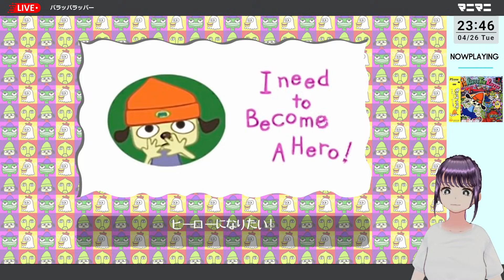寝る前にあそぶ パラッパラッパー【実況プレイ】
こんばんは。パッパラパーのマニマニです。
Playstation4専用ゲームソフト パラッパラッパー HDリマスター版で遊びます。
ひさしぶりのパラッパだ！
推しキャラクターはPJベリーです。
表情のトラッキングが上手くいかず25分くらいまで怒り顔気味ですが、ずっと笑顔で遊んでます。
最終的に動画になった部分より前に、数度空配信をやらかしております。。
最初の配信で待機してくださっていた方、本当にごめんなさい！！！

目次
00:00 スタート！
00:32 オープニング
02:29 ヒーローになりたい！（前編）
04:29 ステージ1 タマネギ先生
07:03 ヒーローになりたい！（後編）
07:37 キミたち、うしろね（前編）
10:03 ステージ2 ムースリーニ先生
12:11 キミたち、うしろね（後編）
12:35 パパにかまれちゃうよ！（前編）
15:18 ステージ3 カエル先生
17:50 パパにかまれちゃうよ！（後編）
18:19 彼女のハートをはなしません（前編）
21:31 ステージ4 ニワトリ先生でハマる
43:48 ステージ4 ニワトリ先生 クリア回
46:08彼女のハートをはなしません（後編）
46:55 満タン（前編）
49:55 ステージ5 トイレ
52:46 爆発（ステージ5失敗ムービー）
55:47 This is life.
56:00 満タン（後編）
56:34 ボクにまかせろ！（前編）
58:55 ステージ6
1:02:48 ボクにまかせろ！（後編）
1:03:17 エンディング

【プレイするゲームの説明】
『パラッパラッパー』は、初代“PlayStation”と共に一世を風靡した、ポップでキュートでノリノリなリズムアクション。音楽に合わせてゲームする“音ゲー”の草分けとして大ヒットを記録。主人公のパラッパがヒロインのサニーちゃんのハートを射止めるために、数々の困難に（なぜかラップで）立ち向かっていくストーリー。パラッパをはじめとする個性溢れる魅力的なキャラクターも加わり、リズムアクションゲームのルーツとして日本のみならず世界中で愛されている作品だ。
パラッパと個性豊かなキャラクターたちがおくるノリノリのパフォーマンスを楽しもう！

チャンネル権がなかったわたしが「スペースチャンネル5」を実況プレイ【PS2版】

このチャンネルは、私、真野まに（まのまに）がそのとき遊びたいゲームであそぶ、趣味の時間をただただ配信するチャンネルです。